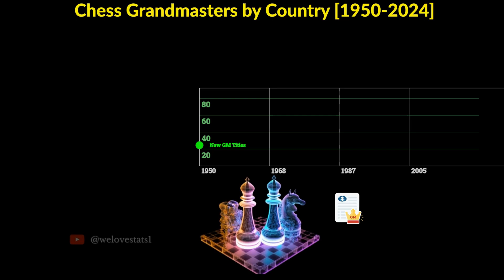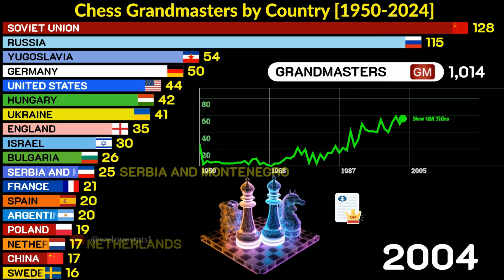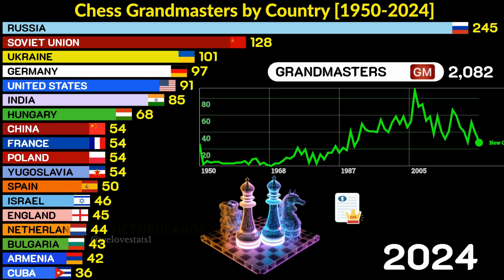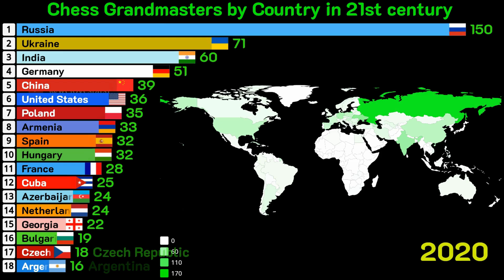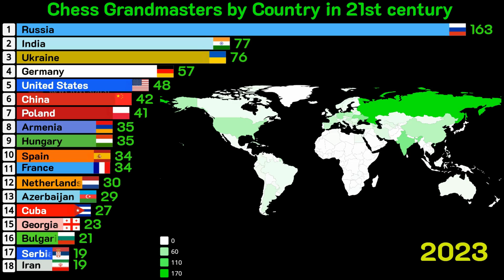Countries with the Most Chess Grandmasters (1950-2024) ♟️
Which country has the most chess grandmasters? Explore the fascinating journey of chess dominance with "Countries with the Most Chess Grandmasters (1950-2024)"! 🌍♟️

This video brings you a dynamic graphic visualization showing how different countries have risen to prominence in chess by earning Grandmaster (GM) titles over the decades. From the Soviet Union’s early dominance to the modern era's global powerhouses, discover how nations have shaped the chess world.

In the second part, we focus on the 21st century, showcasing the countries that lead in Grandmaster titles in modern era. Which nation holds the most titles in last 23 years? Watch to find out!

What you’ll see:
0:00 📈 A timeline of Grandmaster titles by country from 1950 to 2024.
4:51 🌟 Top nations with the most chess Grandmasters in the modern era.
🌍 How chess has expanded globally, highlighting traditional giants and emerging contenders.

Perfect for:

Chess enthusiasts
Data and history buffs
Anyone curious about global chess trends

This video presents a captivating visual journey through the evolution of chess dominance, highlighting how countries have gained Grandmaster titles from 1950 to 2024. It delves into historical powerhouses like the Soviet Union and United States and showcases modern leaders and emerging nations shaping the chess world today.